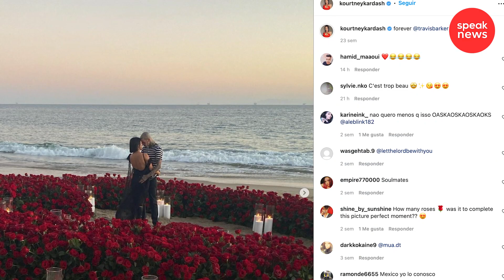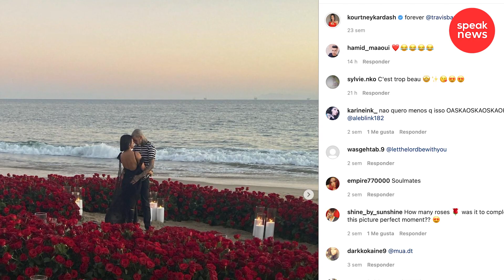Kourtney Kardashian espera su primer bebé con Travis Barker y así lo confirmó la pareja